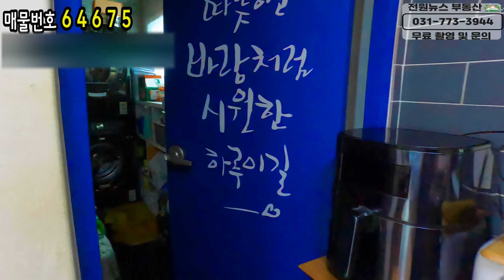국수역 도보 가능한 철근콘크리트 주택/서울출퇴근 좋은 전원주택/중,고등학교 걸어서 가는 전원주택♣매물문의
♣양서면
♣ 대지면적 272㎡ (82평)  건축면적 99㎡ (30평)
♣ 철근콘크리트  ♣ 2017년 7월준공   ♣ 기름보일러
♣ 지상2층: 1층-거실 주방 다용도실 방1 욕실2
                 2층-거실 미니주방 방1 욕실1
♣ 입주가능일 :  협의

♣ 입지조건:
6번 국도에서 120M, 국수역 도보 15분, 중고등학교 도보 5분,
양평ic 차량 7분, 서울 잠실역 기준 차량 35분이면 서울 출퇴근 하시기에 좋은 곳

부동산허가번호 : 제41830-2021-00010호 | 박상윤